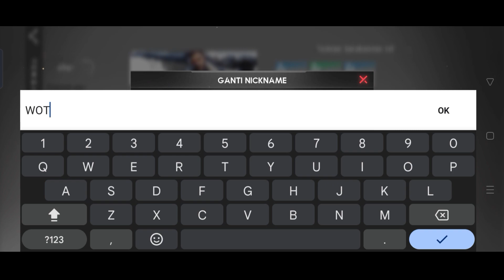Eternal Evolution Gameplay (Android/IOS) Part 1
Eternal Evolution is now coming soon on on both Android and iOS. You can download from  Google Playstore and iOS Apple Appstore.

Game Mode: Online
Size     : 1.2 GB
Device   : Realme C25

▬▬▬ Description ▬▬▬
Eternal Evolution will be your favorite strategy mobile IDLE RPG in 2022!

[Heroic Arena]
Summon tons of Terran, Atlas, and Wenfyr heroes for the endless legendary wars in this sci-fi world. Train and evolve the epic heroes in your adventure, strategically and freely release their abilities to eliminate all the enemies in your way, and ultimately control the battle situation in the arena!

[Endless Battlefield]
The battle of resource raiding will never stop in Eternal Evolution even if you are an AFK player, which enables the heroes to evolve and become stronger all the time! Just dispatch suitable heroes against different enemies on this eternal battlefield with your sagacious strategy!

[Fantasy Hero World]
With the thrilling special animation effects and authentic sound effects, you feel to be a true Commander in a sci-fi background! Just fully and delightfully enjoy the combats in a fantasy universe! In the eternal exciting adventure of valor, a tap on the fight button will let you ride the whirlwind of the eternal arena!

Evolution is just the beginning of your eternal adventure! Download the game and start your legend of evolution now!